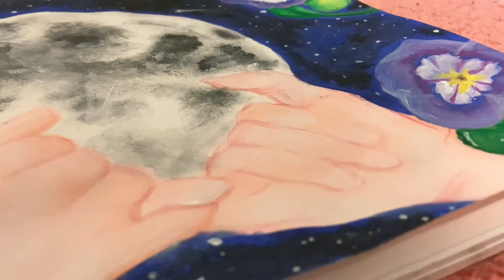An Ode to Teen Girls: A Response to Olivia Gatwood’s Poem “When I Say That We Are All Teen Girls”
A short creative poetry response to Olivia Gatwood’s poem “When I Say ThatWe Are All Teen Girls”. Featuring an original painting inspired by the poem!